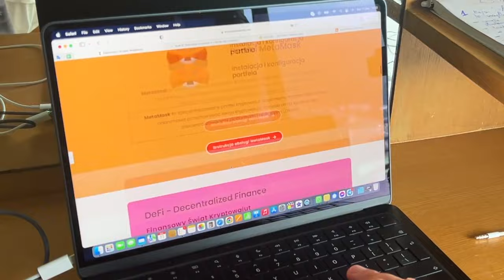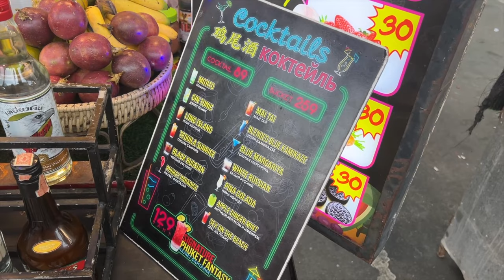STANDARD. Znowu nas złapało na mieście. OSTATNIO TO NIC DZIWNEGO 🤯 | Phuket | Tajlandia| MMAJERSKI